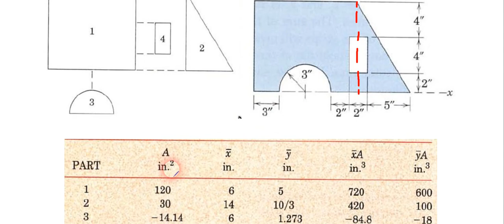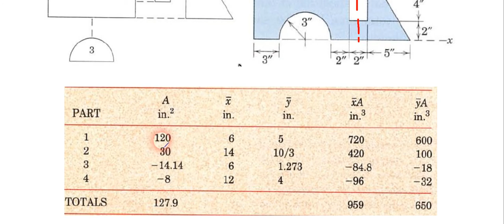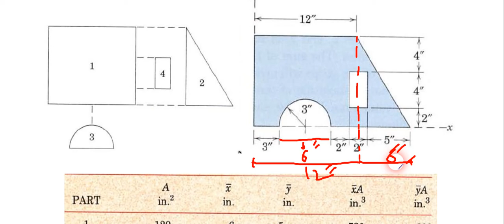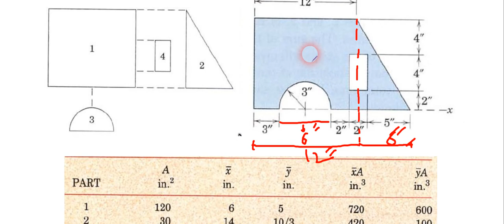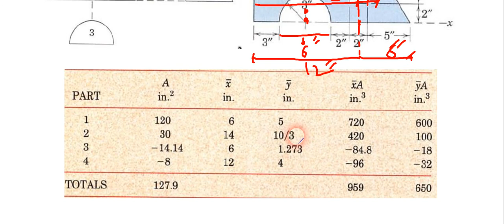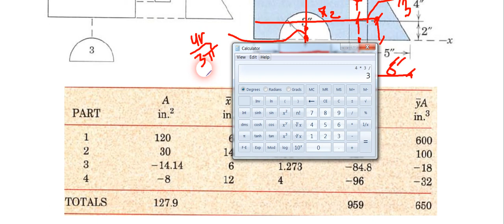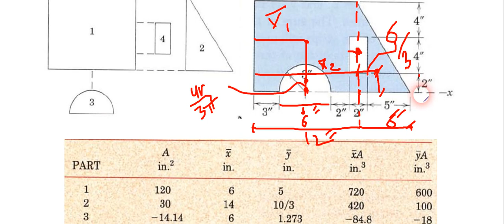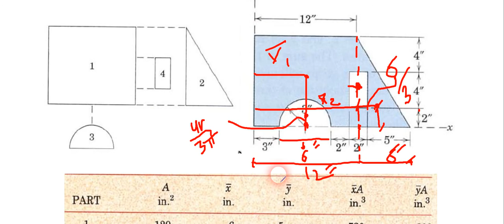Example2: centroid of composite area